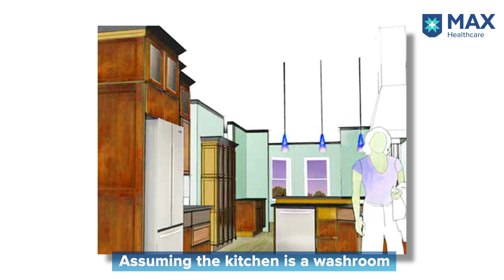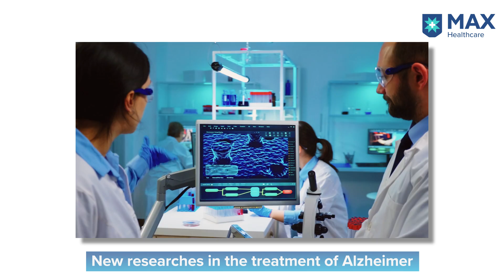Alzheimer's Disease: Signs, Symptoms, Treatment | Max Hospital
Alzheimer's Disease is the most common type of dementia. It is a progressive disease most commonly observed in people aged 60 and above. Alzheimer's begins with mild memory loss and progresses to impaired judgment and the inability to carry on a conversation.

In this video, MaxExpert talks in detail about Alzheimer's Disease, its signs, symptoms, and treatment.
Dr. (Col) Joy Dev Mukherji Principal Director and Head – Neurosciences, Neurology, Max Super Speciality Hospital, Saket, details everything you should know about Alzheimer's Disease.

0:00 - Introduction
0:13 - What is Alzheimer's Disease?
0:21 - Changes in personality and behavior
2:19 - What is the main cause of Alzheimer's?
3:41 - Diagnosing Alzheimer's
4:44 - Management/treatment of Alzheimer's Disease
5:50 - Preventing Alzheimer's Disease
6:45 -Alzheimer's Disease Fact sheet
7:22 - Conclusion